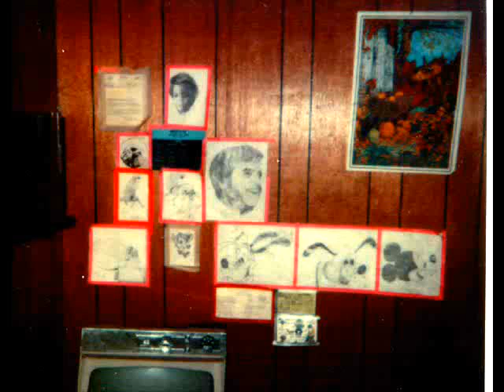The Whistler.wmv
The Music is something I wrote